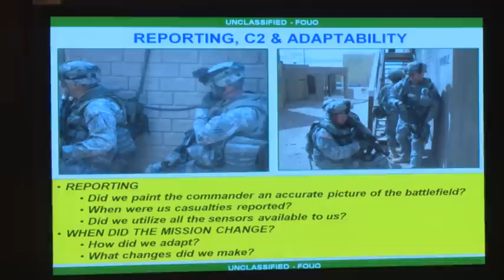MILES TVS Laser-Based Training